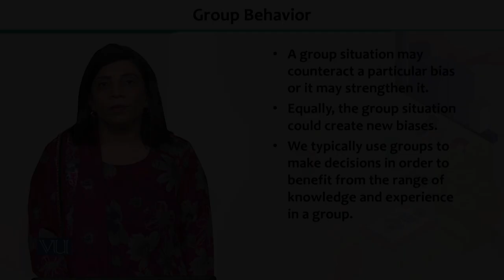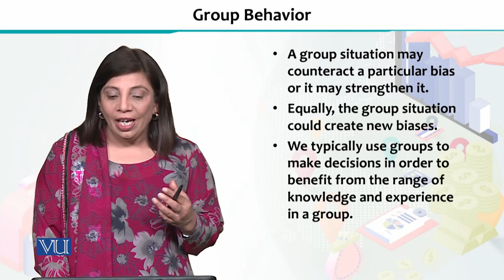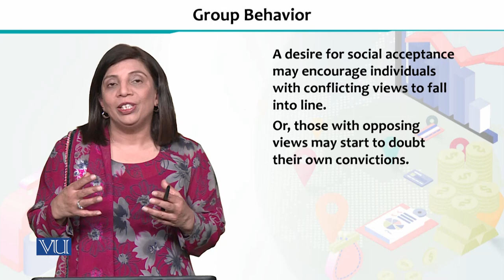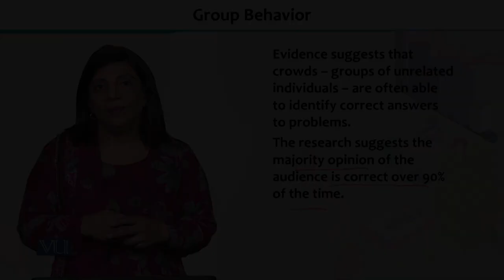Group Behavior | Financial Economics | ECO605_Topic213